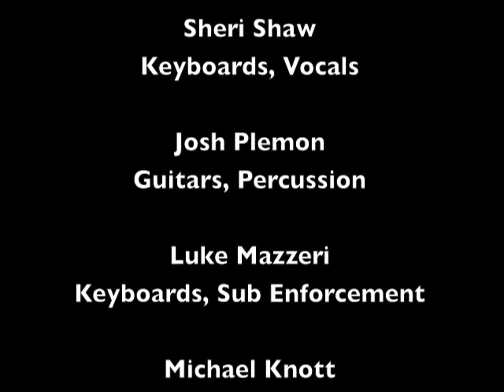Track 03 "Hypnotique" - Album "Clean" - Artist "Deitiphobia"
"Hypnotique" Track 03 from the album Clean by Deitiphobia. Additional Guitars and Vocals by Michael (Mike) Knott (L.S.U., Life Savers Underground, Aunt Bettys, Cush).